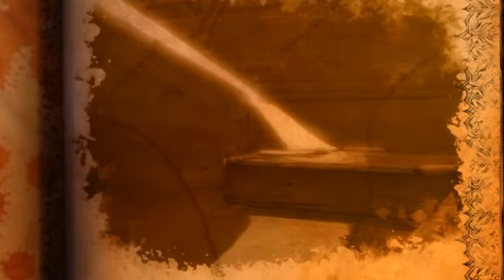Silent Hill Book of Memories - Book Ending E Female